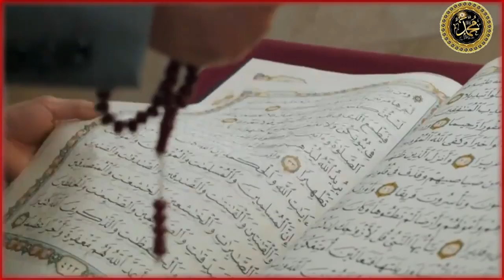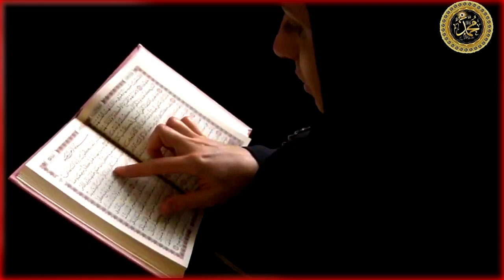Khana kaba today viral video // Young man and his father emotional video Haram sharif // Makkah live